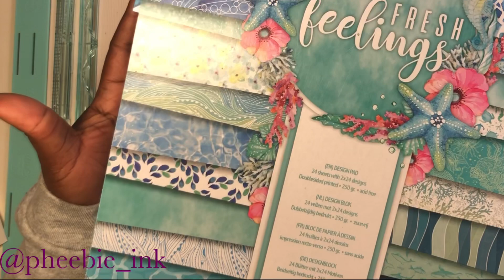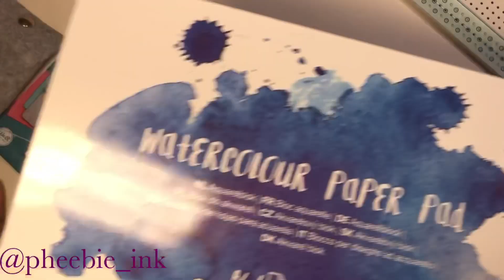Comment transformer un planner en traveler’s !!!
Tutoriel ultra facile pour transformer un planner à anneaux en véritable traveler’s notebook avec cordon élastique!!!

⚠️ Abonnez-vous en cliquant sur « s’abonner » et activez les notifications en cliquant sur la cloche 🔔 pour ne pas rater mes vidéos et si vous avez aimé mes vidéos n’hésitez pas à liker 👍🏾

Les produits utilisés dans cette vidéo:

*** De chez Action ***
- Diary Journal Craft Sensations
- Bloc dessin Fresh Feeling Craft Sensations
- Brads Craft Sensations
- Bloc papier A4 pour aquarelle

De chez Craftelier.com***
- poseur d’oeillets Crop-A-Dile We R Memory Keepers

*** Et aussi ***
- Papier à dessin blanc « C à grain », 125g/m2, A4, Canson
- cordon élastique argent métallique, diamètre 1,5mm (mercerie de quartier)
- aiguille à laine (mercerie de quartier)

Facebook: Vernis & Nail Art